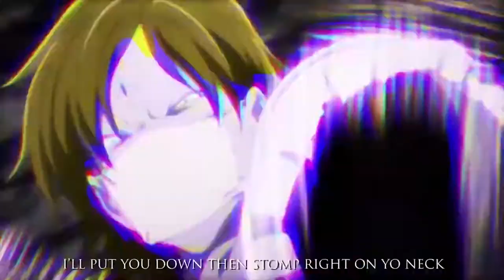Arcade -「AMV」- Anime MV